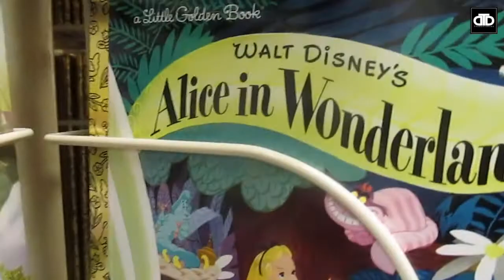THE COOLEST PARK EVER!